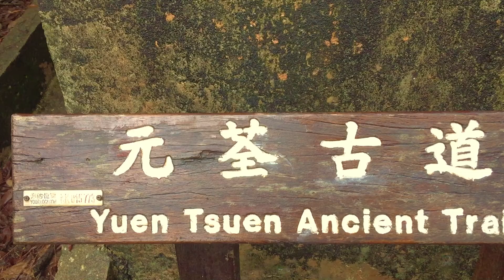Learning to Dance in the Rain| Hong Kong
A foggy and rainy day hike,a reminder that behind every rain clouds there's a sun,just let it rain and enjoy the experience